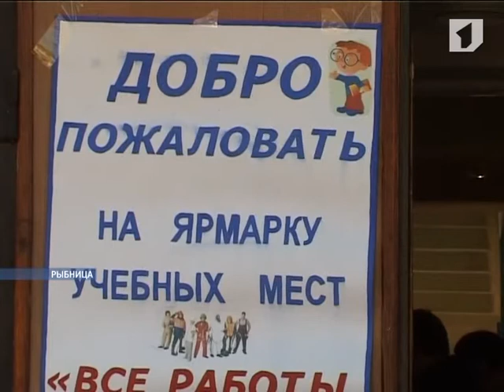14 учебных заведений представили себя на ярмарке вакансий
Присмотреться к будущему месту учёбы и узнать, какие профессии сейчас востребованы, смогли рыбницкие школьники. На традиционной ярмарке вакансий 9-классникам рассказали о программах, специальностях и особенностях поступления.